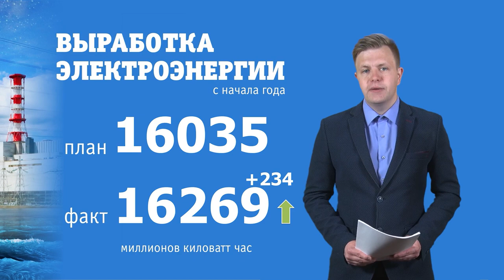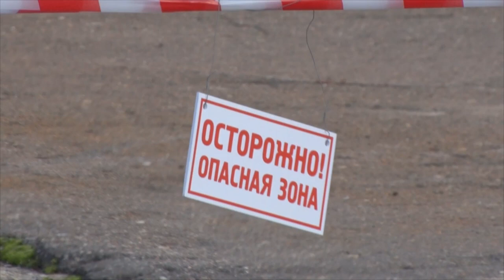Десна-ТВ: Новости САЭС от 05.10.2021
В выпуске:
- Смоленская АЭС подтвердила готовность к оперативному реагированию в условиях нештатных ситуаций;
- Международный заплыв на открытой воде X-Waters Nuclear прошёл в Десногорске при поддержке атомщиков.